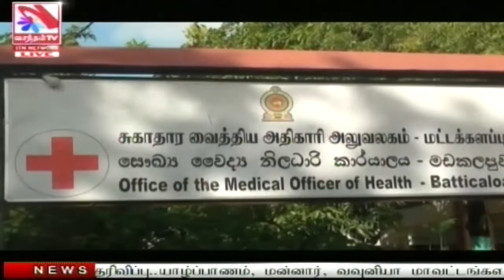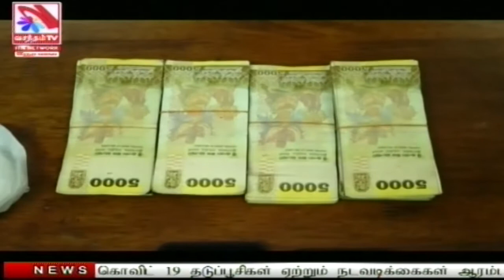Vasantham TV News 2021-01-30 | 01.00 PM